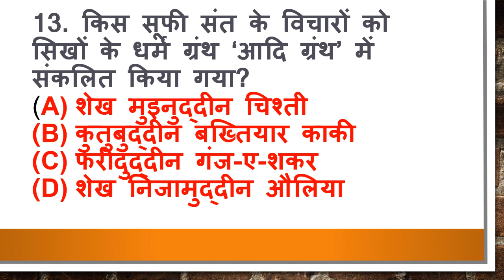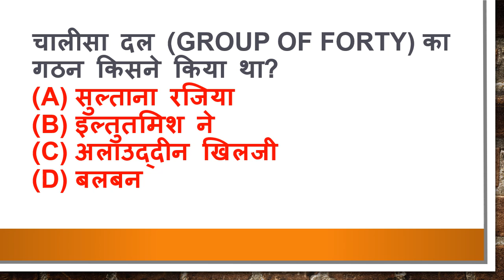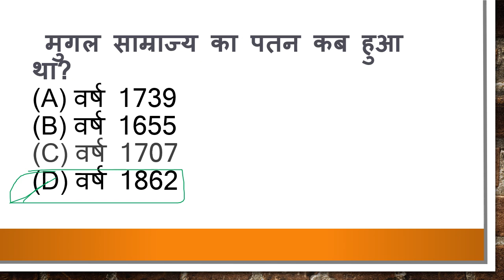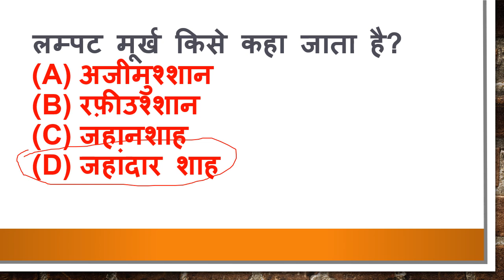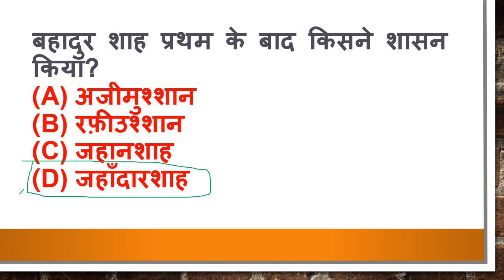HISTORY Top 29 Mcqs mock test CTET 2024 2021-2023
ctetsaamaajikvigyaankeprashn
saamaajikvigyaankepreviouspaperctet#ctetsocialsciencepreparation
ctetsaamaajikvigyaankeprashn
saamaajikvigyaankepreviouspaperctet#ctetsocialsciencepreparation
ctetsaamaajikvigyaankeprashn
saamaajikvigyaankepreviouspaperctet#ctetsocialsciencepreparation
ctetsaamaajikvigyaankeprashn
saamaajikvigyaankepreviouspaperctet#ctetsocialsciencepreparation
ctetsaamaajikvigyaankeprashn
saamaajikvigyaankepreviouspaperctet